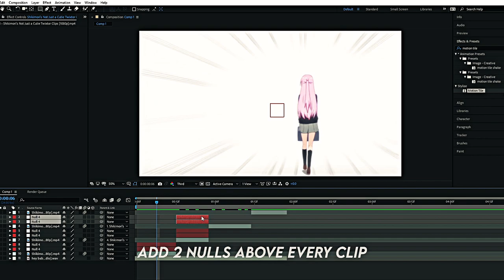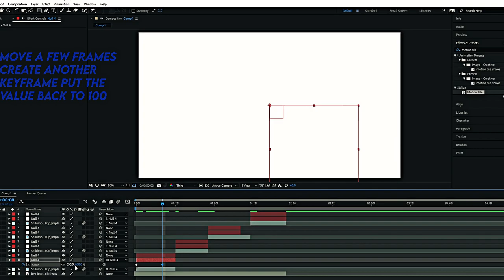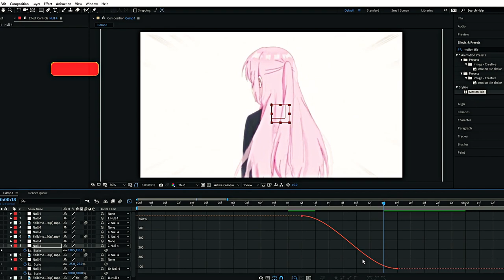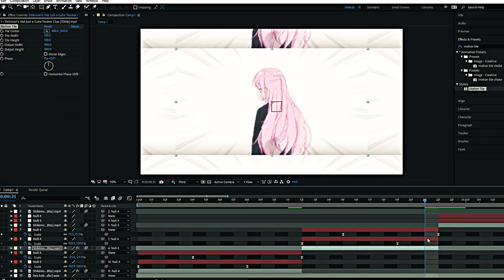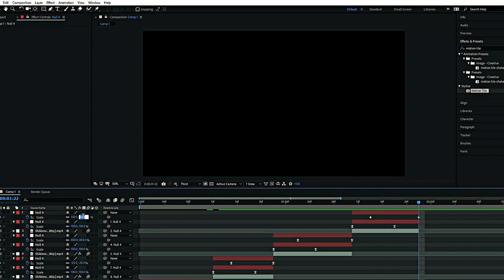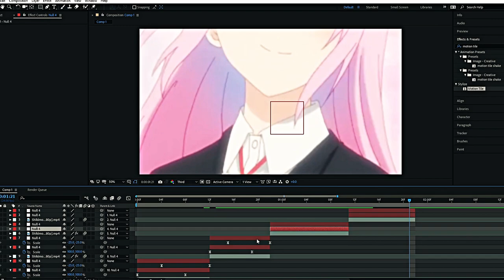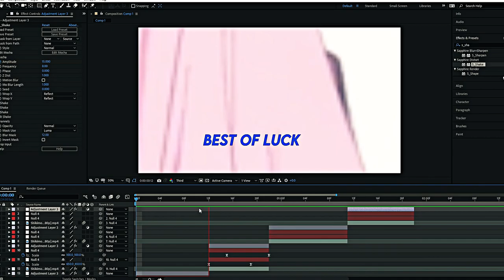Advanced Smooth transition&shake |After Effects AMV Tutorial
use :dxpegang